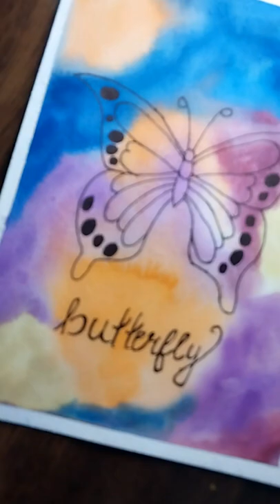butterfly 🦋 drawing with water colour ✨️ 💕